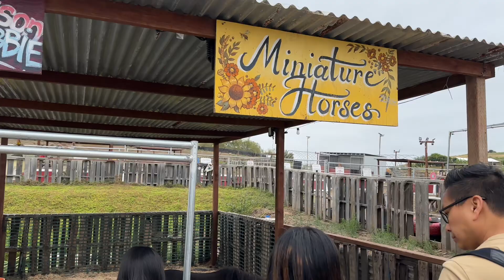Tanaka Farms - Tour con el Maestro - Fresas y coles